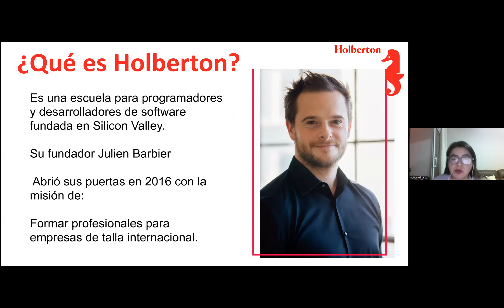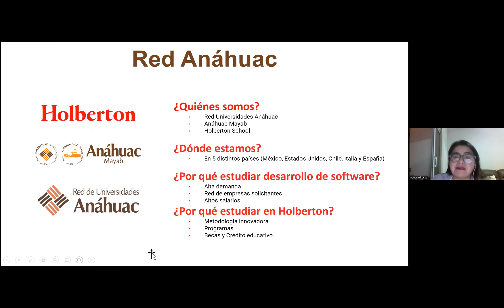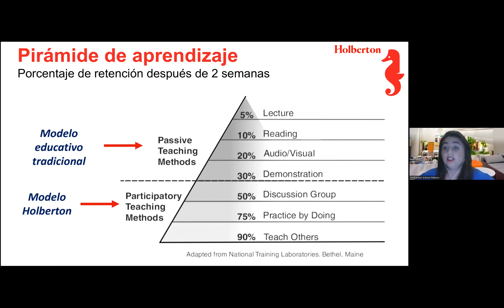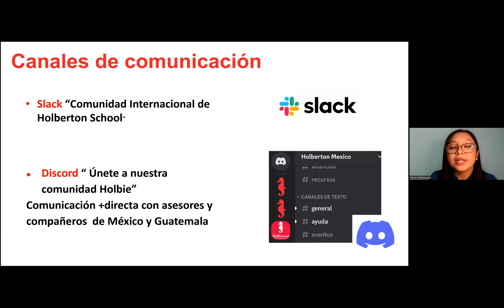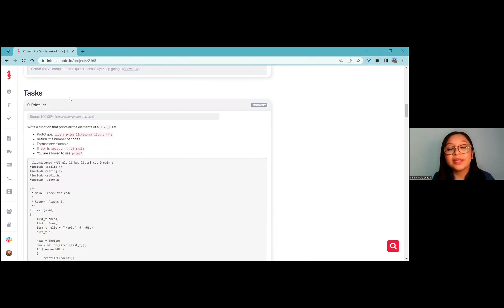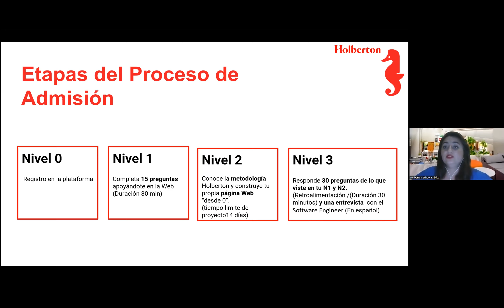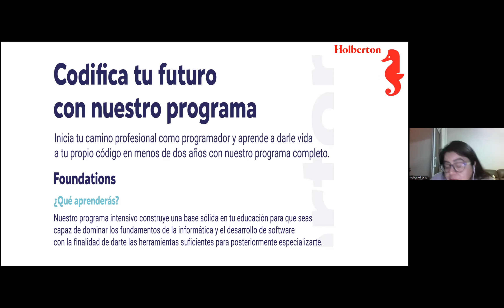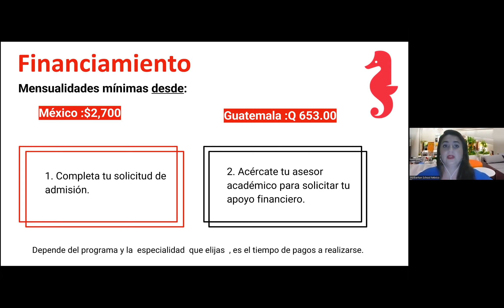Open House Mayo 2023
Te explicamos el método Holberton, las diferentes opciones de financiamiento que tenemos y ¡cómo convertirte en un desarrollador nivel Sillicon Valley!